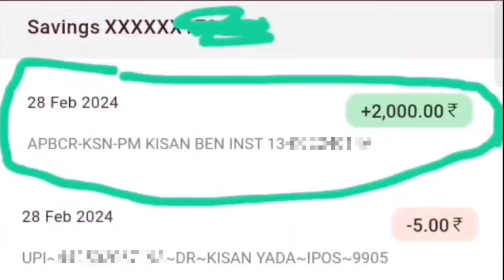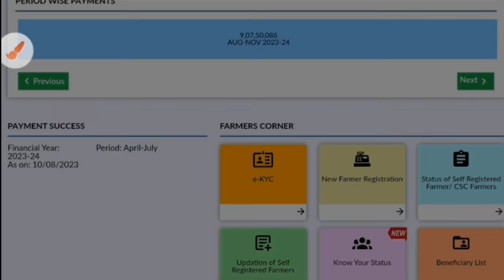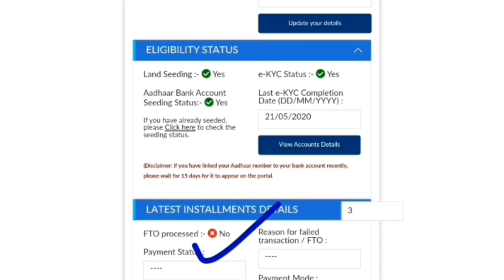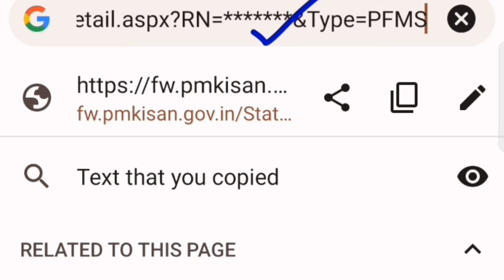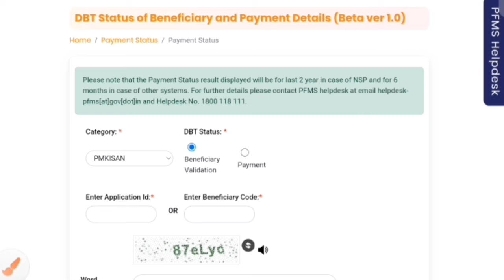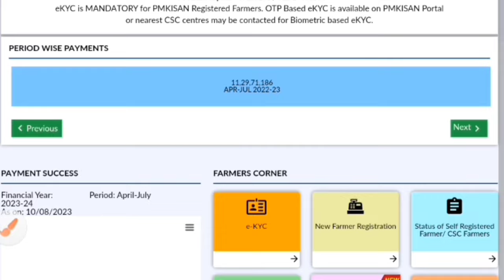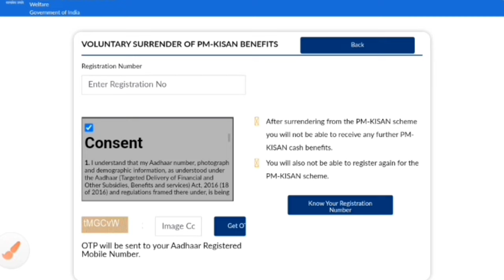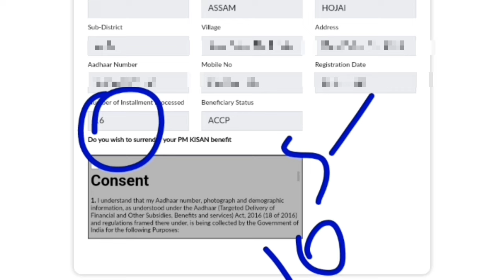✅PM Kisan 16th installment Date 15 March 2024- रुकी हुई किस्त 15 मार्च को आएगा 👳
Your Queries 👇
pm kisan ki 16th installment nahi mila,
pm kisan ki installment kab aaegi,
pm kisan first installment kab aayega,
pm kisan kist nahi mili to kya kare,
pm kisan installment nahi aaya,
pm kisan installment transaction failed,
fto not processed in pm kisan in hindi,
pm kisan kist not received,
pm kisan ka installment kab aayega,
kisan samman nidhi 11 kist nahi aaye,
pm kisan 6th installment not received,
pm kisan me bank rejection reason,
pm kisan kist ki kyc kaise kare,
kisan kist ki kyc kaise kare,
how to do kyc in kisan samman nidhi,
how to complete kyc in kisan samman nidhi,
pm kisan kyc already done payment kaise kare,
pm kisan 12 installment nahi aaya to kya kare,
13 kist pm kisan ki kab aayegi,
pm kisan 12th and 13th installment not received,
pm kisan 12 installment not received